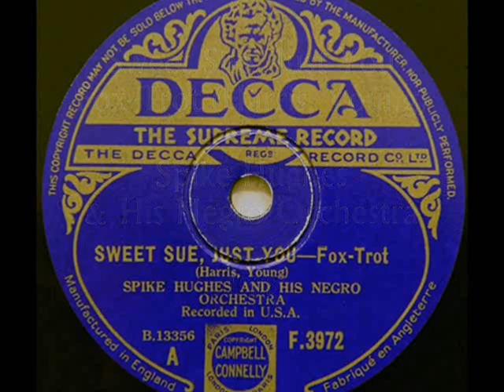Swing in London: Spike Hughes & His Negro Orchestra - Sweet Sue, Just You 1933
Spike Hughes and His Negro Orchestra – Sweet Sue, Just You, Fox-Trot (Harris, Young), Decca 1933 (recorded in USA; British release)

NOTE: Patrick (“Spike”) Cairns HUGHES, b. 1908 in London, England, d. 1987, London, England. The Anglo-Irish jazz musician (a basisit, one of the best in the 1930s), band leader, and composer. One of the most important names in history of British jazz. He arranged for British dance bands of the late '20s, before beginning an excellent series (30 sessions) of jazz records in 1930 to 1933 with his own jazz orchestra. Hughes’ recording group was one of the earliest jazz artists signed to Decca Records in England. Originally billed as Spike Hughes and his Decca-Dents, he changed the name after three sessions  into “Three Blind Mice". For American recordings , the name “Spike Hughes and His Negro Orchestra” was used. Among his sidemen were some of England's top jazz musicians; one session found Hughes and his rhythm section backing Jimmy Dorsey. His career culminated in his visit to New York City where he arranged three historic recording sessions involving members of Benny Carter's and Luis Russell's orchestras with Coleman Hawkins and Henry "Red" Allen from Fletcher Henderson's band. Suddenly in 1934, Spike Hughes chose to leave jazz altogether, to concentrate on classical music and becoming a writer. In 1955, Hughes and his third wife moved from London to a 17th-century farmhouse in Sussex, where they lived until his death in 1987. He had been one of the first music critics to visit the early performances at Glyndebourne Festival Opera and made many contributions to it, including writing program notes, preparing tv performances, and publishing the first history of the Opera.